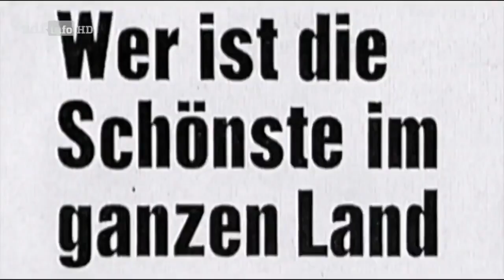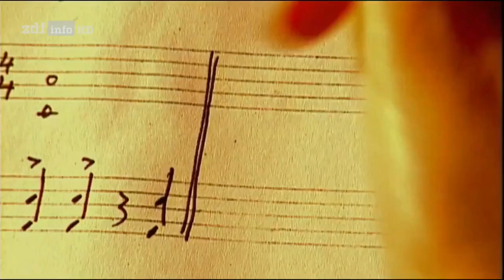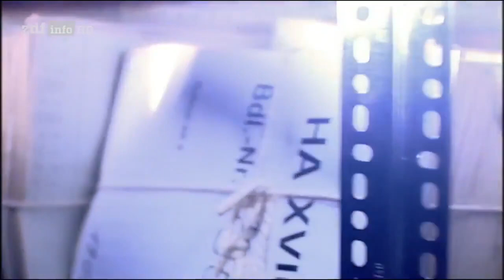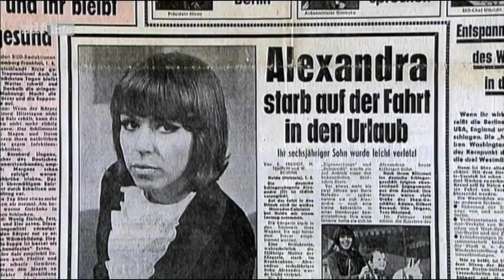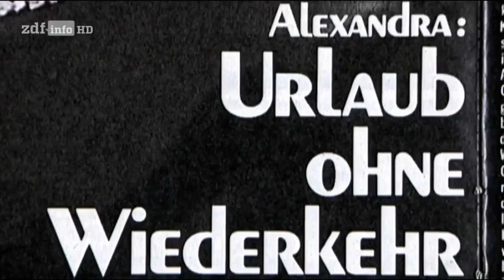Alexandras mysteriöser Tod mit 27 - Interview Marc Boettcher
Aus der Reihe ZDF History